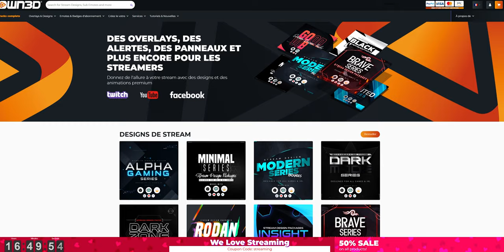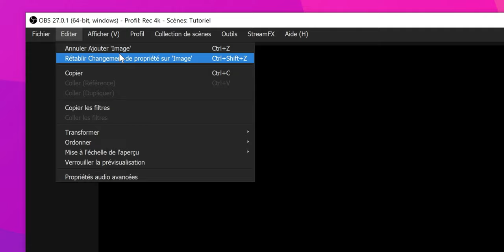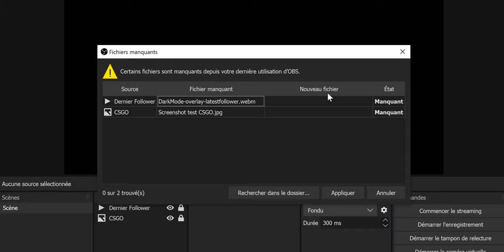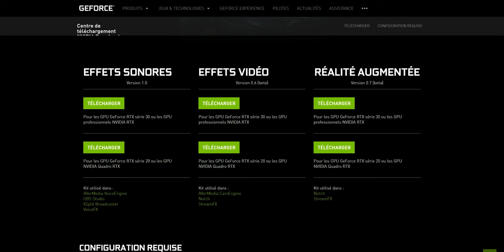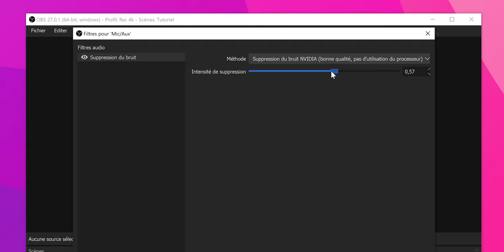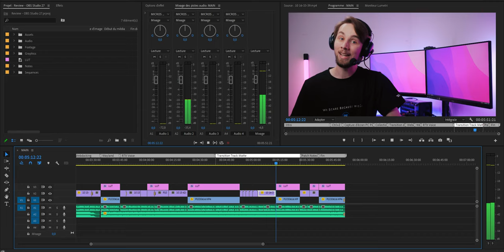Ils ont enfin ajouté le Ctrl+Z sur OBS (Mise à jour 27.0)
Découverte de la nouvelle mise à jour d'OBS Studio 27.0 qui apporte un mode de transition personnalisé qui est le Track Matte, une nouvelle méthode de capture d'écran ou encore le tant attendu Ctrl+Z.

Horodatage :
00:00 - Introduction
01:16 - Ctrl+Z
01:36 - Méthode de capture Windows 10
02:27 - Fichiers manquants
02:49 - Transitions de sources
03:19 - Docks internet sur MacOS et Linux
03:34 - Support de Wayland
03:45 - RTX Voice dans OBS
04:38 - Transitions Track Matte
05:26 - Patch Notes
05:37 - Fin